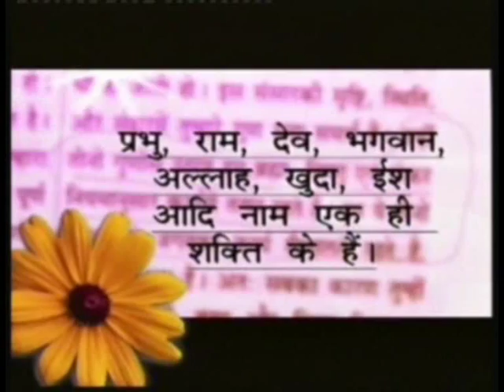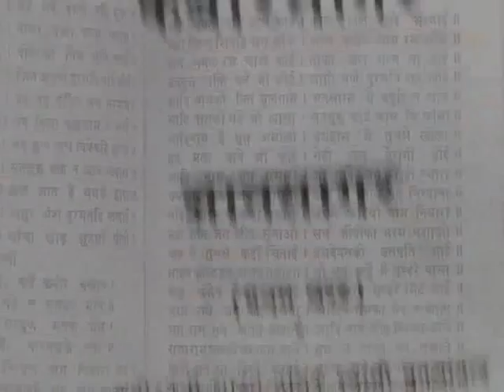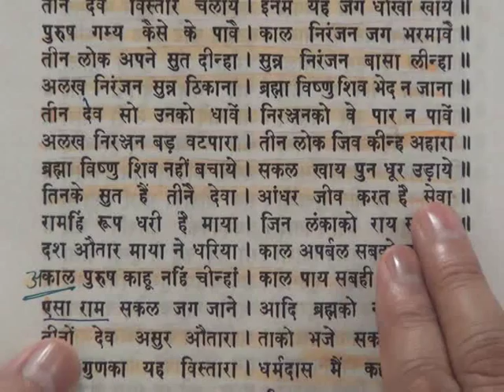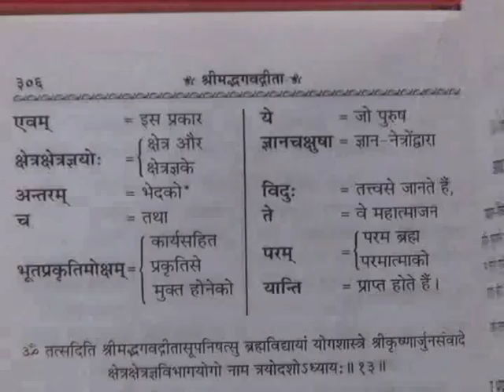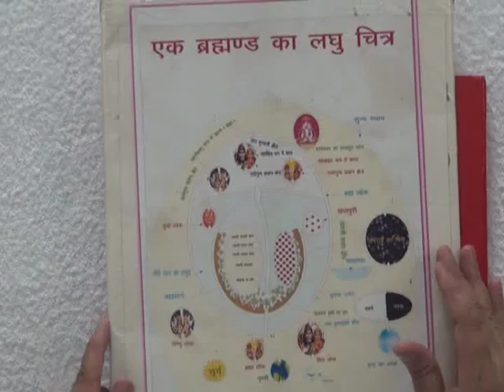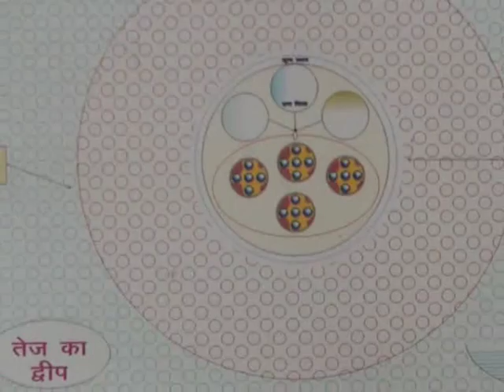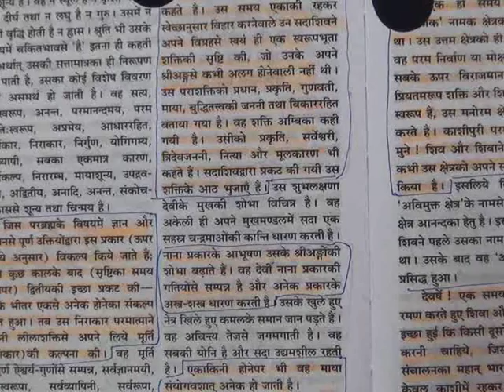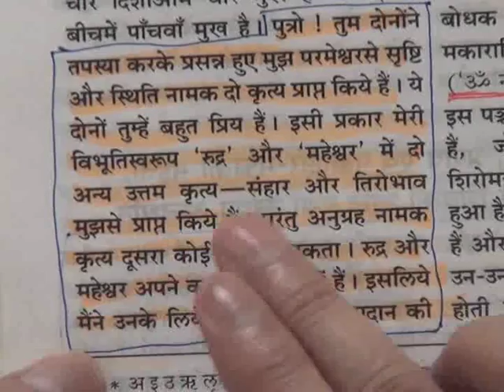Barwala Satsang (4-6 October 2013) 9/12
Bandichhor Satguru Rampal Ji Maharaj Ke Amrit vachan.Barwala Satsang 4-6 October 2013.